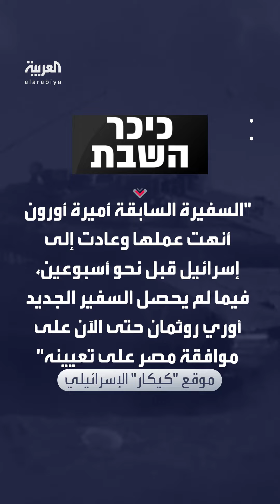وسائل إعلام إسرائيلية: "محور فيلادلفي" وراء تأخر اعتماد أوراق السفير الإسرائيلي في القاهرة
بعد انتهاء عمل السفيرة السابقة.. وسائل إعلام إسرائيلية: الخلاف حول محور " فيلادلفي" يعرقل اعتماد أوراق السفير الإسرائيلي الجديد في القاهرة
لمعرفة أحدث المستجدات.. عبر البث المباشر من هنا 👇
وبإمكانكم متابعة العربية على منصات التواصل